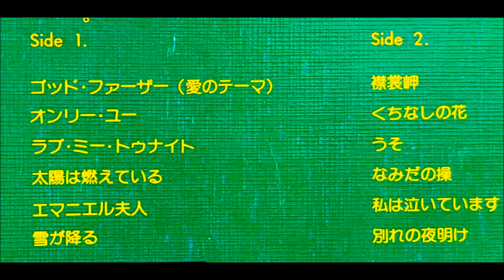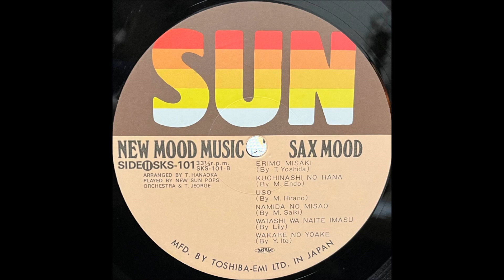「くちなしの花」市原宏祐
「ニュー・ムード・ミュージック　サックス・ムード」

東芝EMI　　　　　　　　　                              SKS - 101
￥1,600